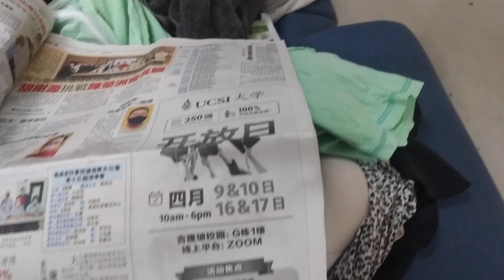Malaysia Logo Quiz abc song